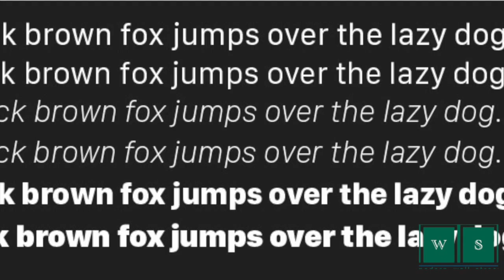Nouvelle police pour les Apple Watch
09/03/15 Ce lundi, le groupe à la pomme devrait officiellement présenter ses montres. La police, elle, a déjà filtrée.